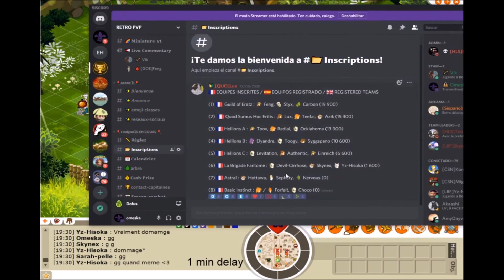Eratz Season Opener - LR1 - Quod Sumus Hoc Eritis vs La Brigade Fantôme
Cast: Omeska